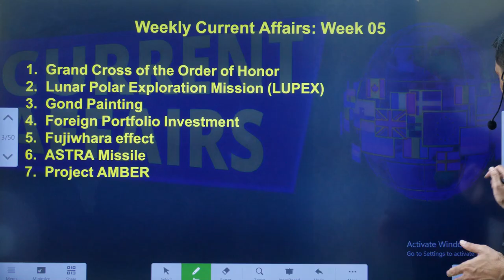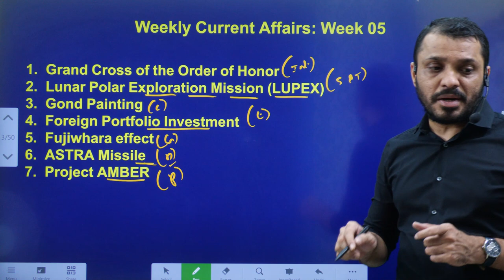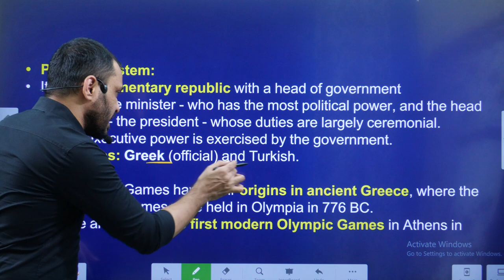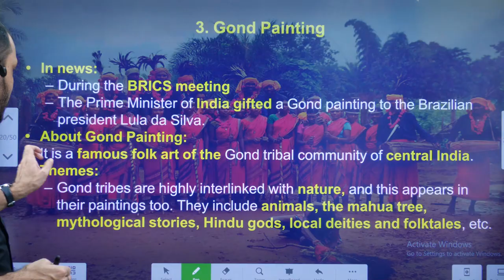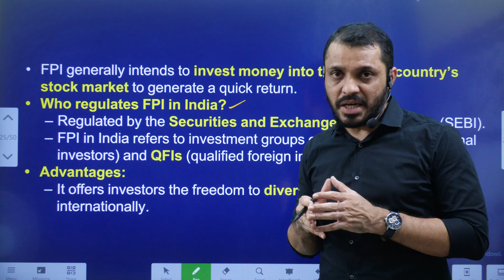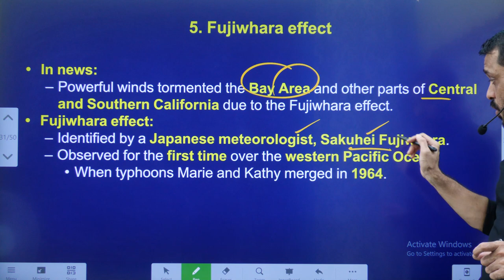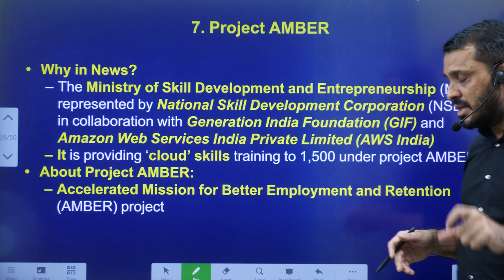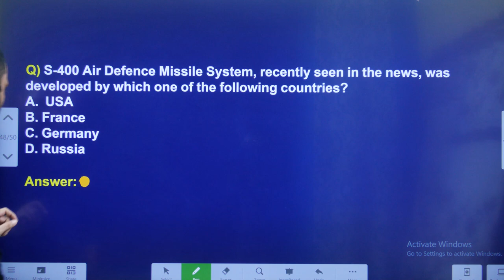Week 05||Weekly Current Affairs in English|| I-CAN Issues by Santhosh Rao UPSC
.youtube.com/playlist?list=PL7Ga7_sc-ojV3BiS3OKq0XXrkoOae4XbK

Dear all,